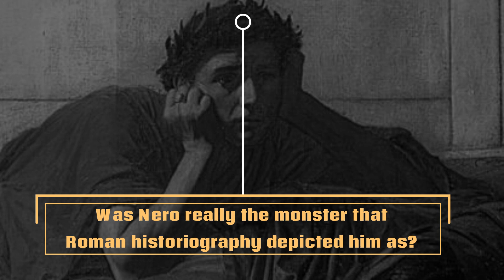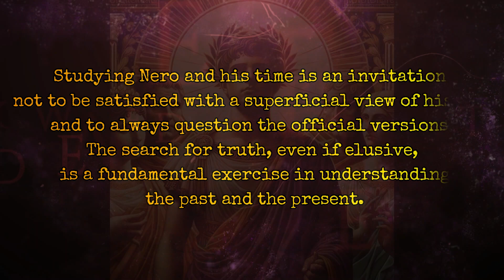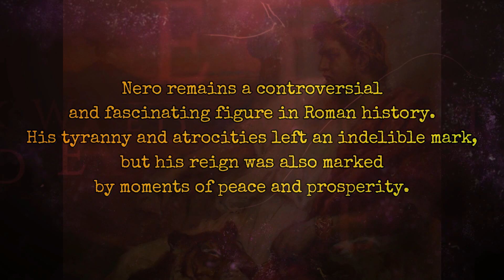The Tyranny and Tragic End of Nero: Rome's Infamous Emperor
Was Nero really the monster that history has portrayed him to be?

This video explores the controversial life and reign of Emperor Nero, from his rise to power to his tragic downfall. We'll examine the evidence surrounding the Great Fire of Rome and investigate whether Nero was truly responsible.

Uncover the truth behind the myths and legends.

Was Nero a cruel tyrant or a misunderstood victim?
What role did he play in the Great Fire of Rome?
What were the consequences of his actions?
Join us on a journey through ancient Rome and discover the real Nero.